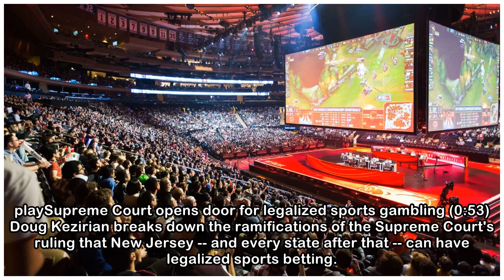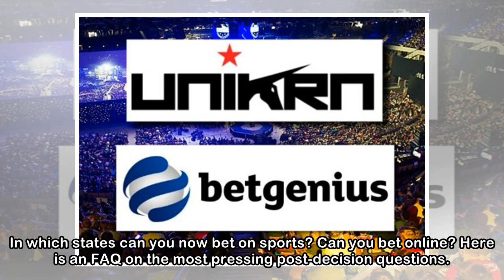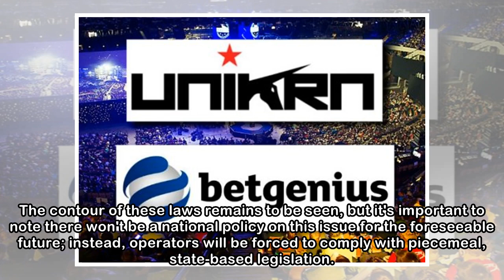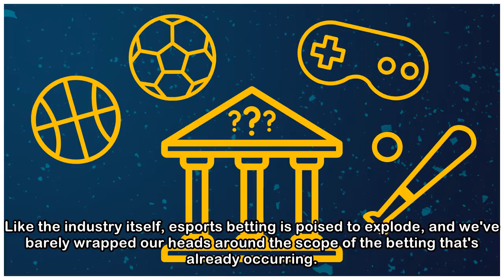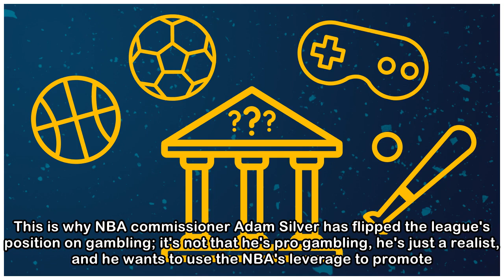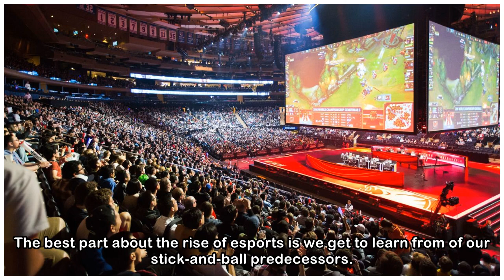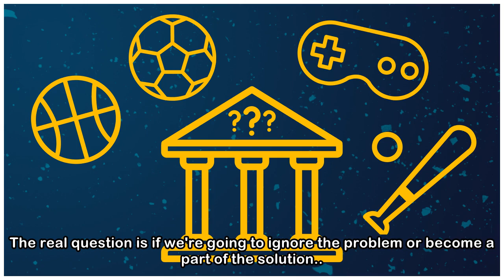How the U.S. Supreme Court gambling decision will affect esports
playSupreme Court opens door for legalized sports gambling (0:53)Doug Kezirian breaks down the ramifications of the Supreme Court's ruling that New Jersey -- and every state after that -- can have leg...